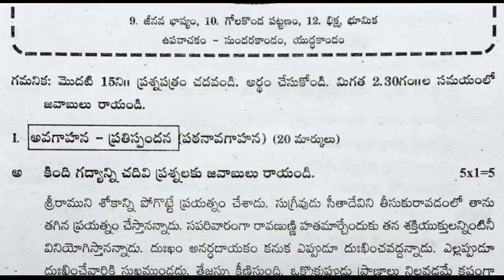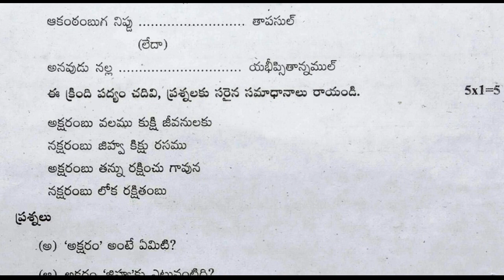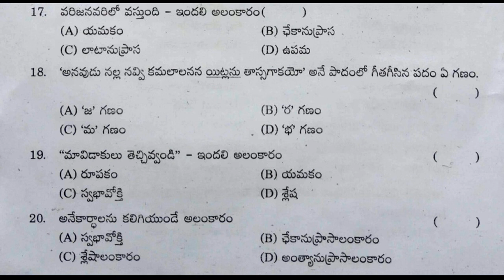telugu question paper sa1 class 10 | 10th class sa1 telugu test paper | sa1 telugu exam paper 10th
10th class telugu summative exam papers, ssc telugu sa1 internal model paper,
10th class fa2 question paper, 10th class telugu model test paper bit questions,

& more paper links.

10th telugu sa previous paper | telugu summative past paper | sa telugu test paper | telugu paper sa

10th class telugu sa revision objective test paper answers 2022 | class 10 telugu question paper sa

more searches.

10th class fa questions papers 2021 | fa1 telugu model paper class 10 | 10th class questions papers

8th class sa1 telugu model test paper | 8th class questions paper | sa1 telugu sample papers class 8

10th fa telugu exam papers 2022,
10th fa1 telugu exam papers 2022,
10th fa-1 telugu exam papers 2022,
10th fa2 telugu exam papers 2022,
10th fa-2 telugu exam papers 2022,
10th sa telugu exam papers 2022,
10th sa1 telugu exam papers 2022,
10th sa-1 telugu exam papers 2022,
10th sa2 telugu exam papers 2022,
10th sa-2 telugu exam papers 2022,
10th fa&sa telugu exam papers 2022,
10th formative telugu exam papers 2022,
10th summative telugu exam papers 2022,